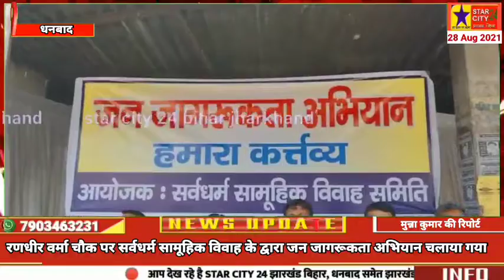रणधीर वर्मा चौक पर सर्वधर्म सामूहिक विवाह के द्वारा जन जागरूकता अभियान चलाया गया*